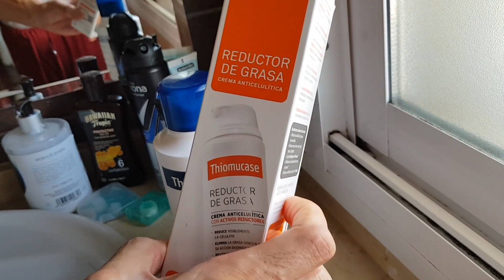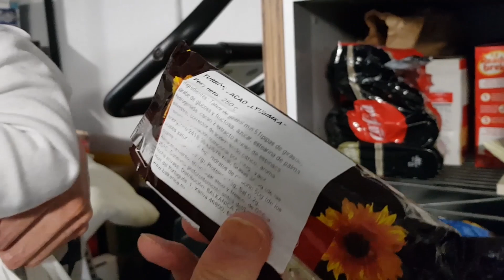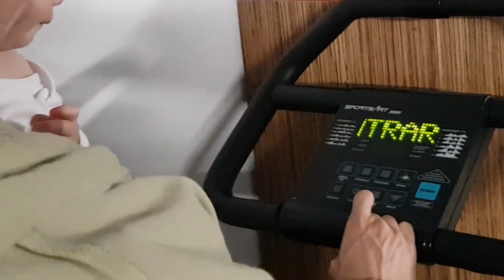1 DÍA en MI VIDA | Parte 1 | cama, aseo y cochera | no te pierdas el final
Hoy os traigo la Primer Parte de un video que tenía muchísimas ganas de hacer como es el típico: "1 día en mi vida" o "One day in my life".
En esta parte inicial podeis ver:
*Cómo me despiertan por sorpresa
*Las pastillas que tomo nada más despertarme y las cremas que uso para quemar grasa
*Mi opinión sobre la suplementación y lo que supone para mi los sponsors
*Os muestro cosas interesantes de la despensa  que tengo en el garaje y la bici donde hago el cardio .

Aquí tenéis los suplementos que tengo en el baño que tomo al despertar:
-MEGA-CUTS: potente quemagrasas que además me ayuda a activarme al despertar:
-GLUTA+BCASS: el anticatabólico por excelencia. Hace 20 años, cuando apenas empezaba y era un crio sin dinero para suplementos, recuerdo explicarle a la que hoy es mi mujer dia tras dia lo que eran los aminoácidos ramificados, para lo que sirven, y que ojalá algún día tuviera dinero para comprarlos para que me cundieran más los entrenamientos y poder construir músculo limpio y definido. Hoy, gracias al trabajo, la constancia y la dedicación, tengo un soponsor que me ha brindado la posiblidad de tener tengo en casa 6 botes jajaja uno de cada sabor.